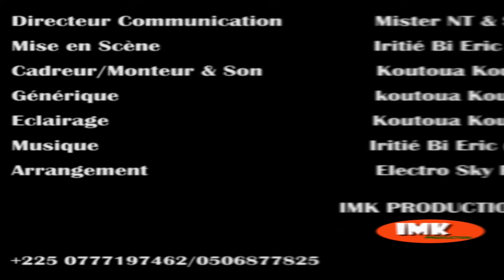LES AVENTURES DE BONAZA Episode12